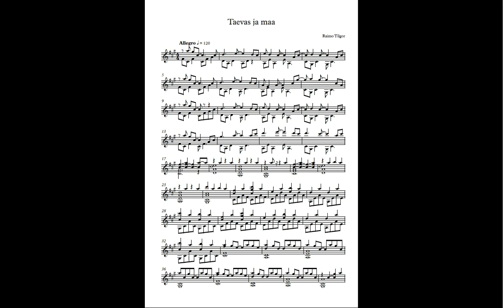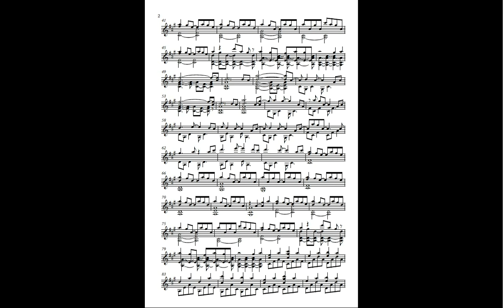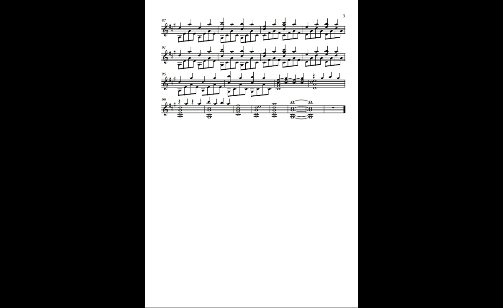Raimo Tilgor - Taevas ja maa (kohandatud Tartu raekoja kariljoni kelladele)